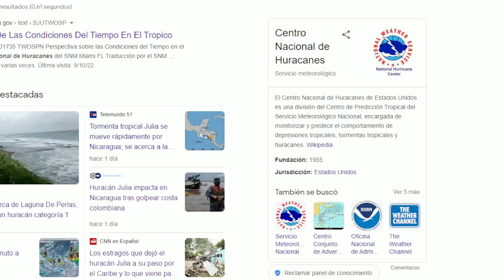Los Estragos Que Ha Dejado Julia A Su Paso Por El Caribe Y Centroamérica Son Devastadores!!